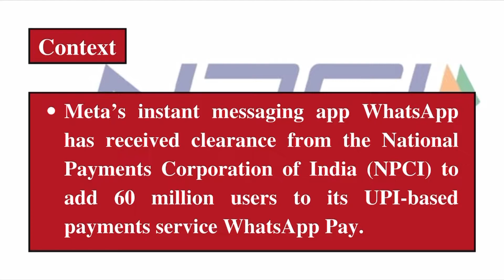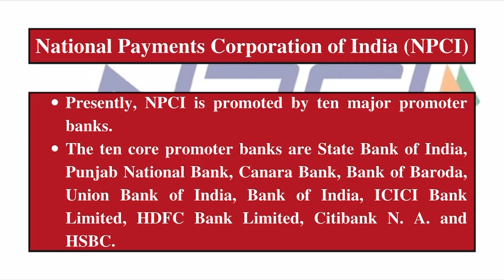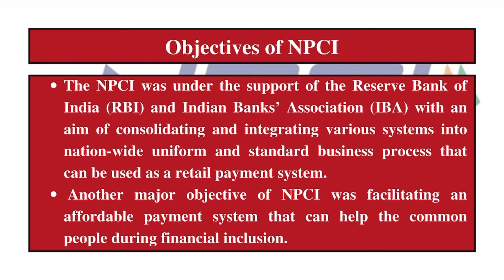National Payments Corporation of India | Focus of the day | Analyst IAS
Hello Everyone
In this video we have discussed about ‘National Payments Corporation of India'.

01, R Block, New Rajinder Nagar, Delhi -60